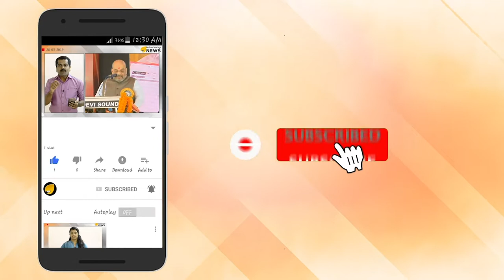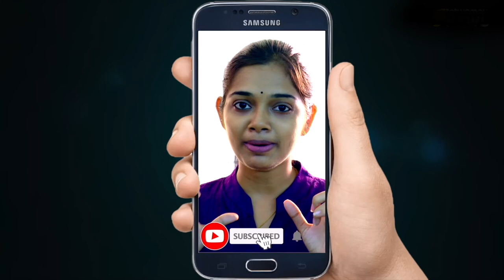പരസ്യമായി സുരക്ഷാ ഉദ്യോഗസ്ഥന്റെ കരണത്തടിച്ച് സല്‍മാന്‍ ഖാന്‍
തന്റെ പുതിയ ചിത്രമായ ഭാരതിന്റെ പ്രീമിയര്‍ ചടങ്ങില്‍ പങ്കെടുത്ത ശേഷം കാറില്‍ കയറാന്‍ വരുന്നതിനിടെയാണ് താരം സുരക്ഷാ ഉദ്യോഗസ്ഥന്റെ കരണത്തടിച്ചത്. ആ വീഡിയോയാണ് ഇപ്പോള്‍ സോഷ്യല്‍ മീഡിയയില്‍ വൈറലായിരിക്കുന്നത്.

താരത്തെ കാണാന്‍ തടിച്ചു കൂടിയ ആരാധക വൃന്ദത്തെ നിയന്ത്രിക്കുകയായിരുന്നു ഉദ്യോഗസ്ഥന്‍. അതിനിടയില്‍ തള്ളികടക്കാന്‍ ശ്രമിച്ച ഒരു കുട്ടിയെ സുരക്ഷാ ഉദ്യോഗസ്ഥന്‍ നെഞ്ചില്‍ പിടിച്ച്‌ തള്ളുകയെന്നായിരുന്നു. അതേസമയം ആരാധകര്‍ക്കിടയിലൂടെ മുന്നോട്ട് നടന്ന ഇതു കണ്ട താരം തിരിഞ്ഞ് ഉദ്യോഗസ്ഥന്റെ മുഖത്തടിക്കുകയായിരുന്നുവെന്ന് വീഡിയോയില്‍ നിന്നും വ്യക്തമാകുന്നത്.